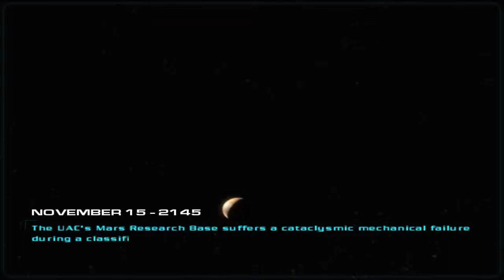Doom 3: Resurrection of Evil - Level 01: Erebus - Level 1: Main Excavation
My playthrough of Level 01 (Erebus - Level 1: Main Excavation) of Doom 3: Resurrection of Evil for the PC, played on the Veteran difficulty.